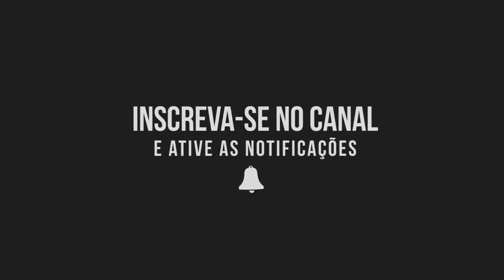Obrigado Meu Deus - Casal Raiz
DEIXE SEU JOINHA ISSO NOS MOTIVA A POSTAR SEMPRE MAIS VÍDEOS...

DIVULGUE SUA BANDA!🎵🎶🔝
PAULINHO CDS O HOMEM DA MÍDIA💿💎
O MELHOR DA MÚSICA VOCÊ ENCONTRA AQUI!😎😎

♫◄VIOLAÇÃO DOS DIREITOS AUTORAIS♫◄
SE O NOSSO CANAL VIOLOU OS SEUS DIREITOS AUTORAIS, FAVOR ENTRAR EM CONTATO, O VÍDEO SERÁ EXCLUÍDO IMEDIATAMENTE, NOSSA INTENÇÃO É APENAS DIVULGAR A MÚSICA BOA DO NOSSO PAÍS.
DUVIDAS ENTREM EM CONTATO!